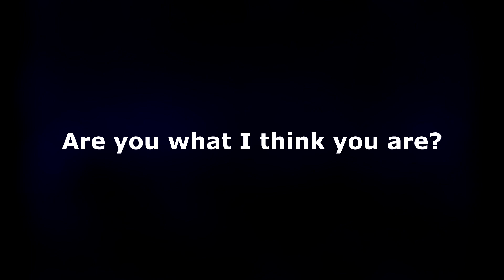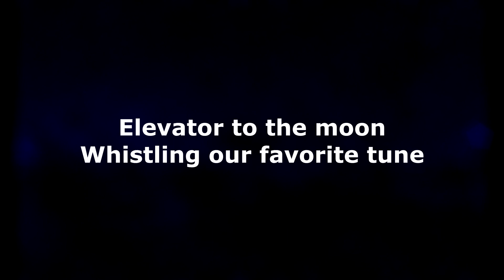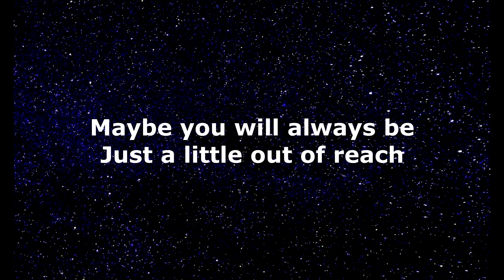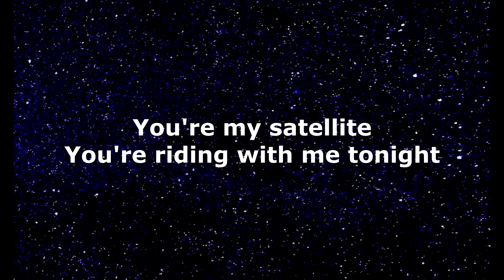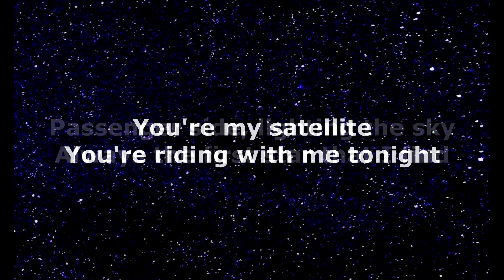Guster Satellite (Karaoke)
Satellite by Guster Karaoke